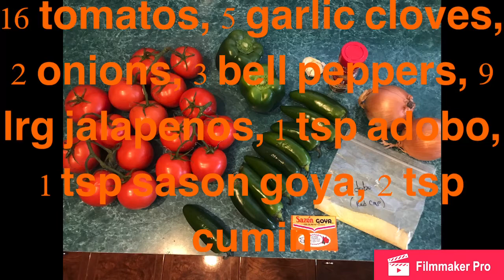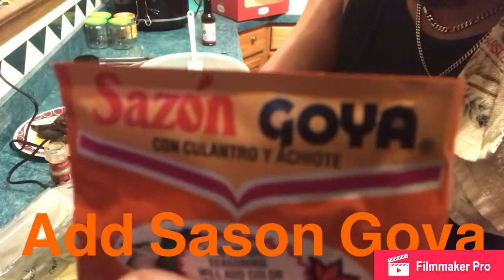Grilled picante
Add a subtle grill flavor to your salsa